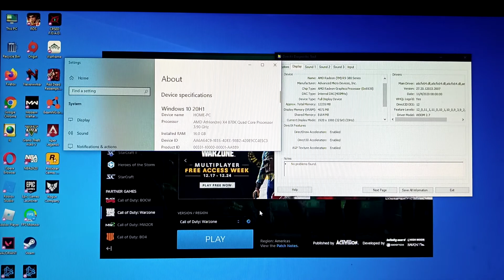Athlon X4 870K + R9 380 COD Warzone Game Test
AMD Athlon X4 870K + R9 380 Call Of Duty Warzone Game Test
Game Settings: High Graphic Settings
Resolution :1920x1080P

What Else can this CPU Build can Play?  Checkout This Playlist

Full Specs:
Processor: AMD AMD Athlon X4 870K
Motherboard: Gigabyte GA-F2A68HM-S1 FM2/FM2+
Ram:  8 gb ddr3 x2
Hdd: Seagate 500gb
Videocard: Sapphire Nitro R9 380 4GB 256bit Ddr5